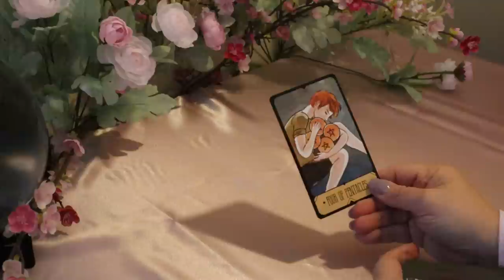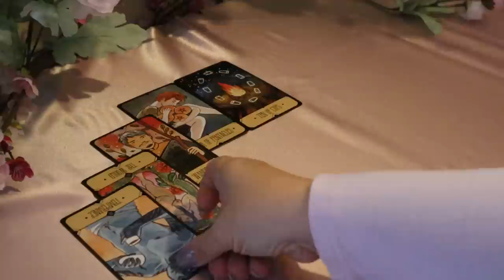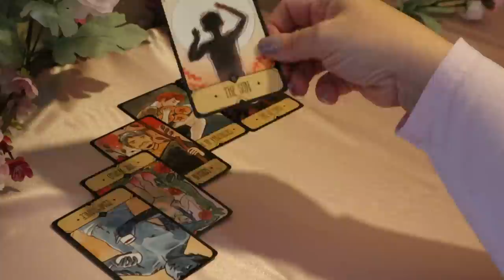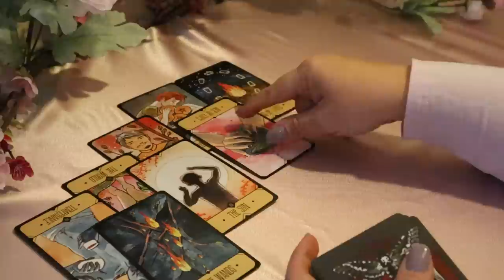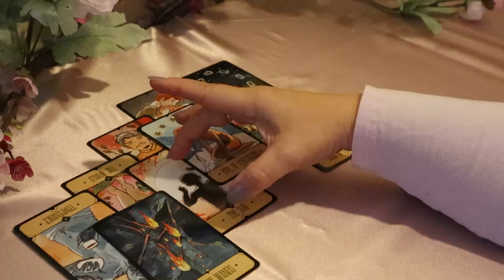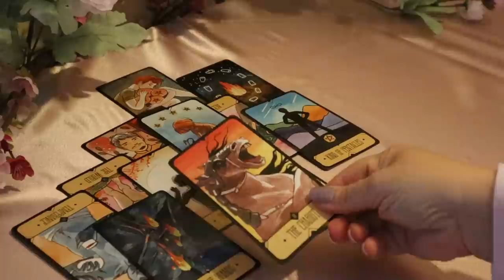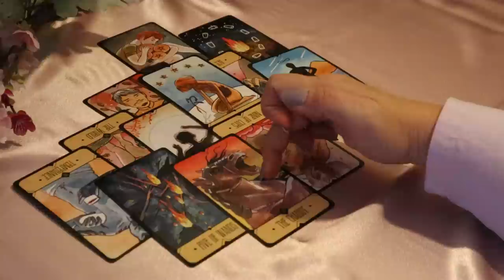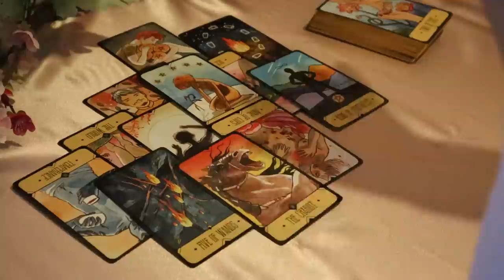The Daily Vibe...Gotta Go...Right Now...Daily Tarot Reading